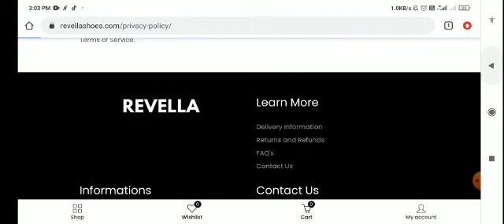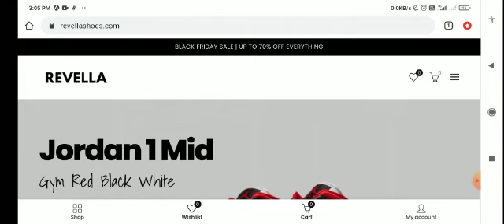Revella Sneakers Reviews (Nov 2021) - Is This Website Safe For Online Shopping? Check It!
Revella Sneakers Reviews (Nov 2021) - Is This Website Safe For Online Shopping? Check It! | Scam Inspecter

Do you want to know about Revella Sneakers Reviews ?  Watch this video till end because in this video you will get to know about the legitimacy of the site.

Scam Inspecter